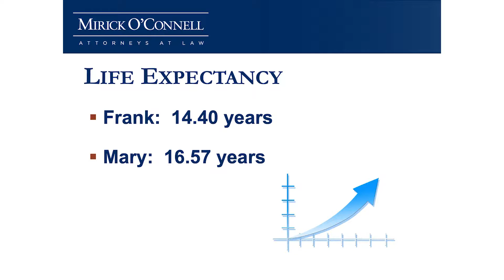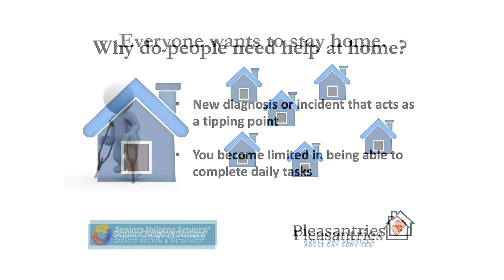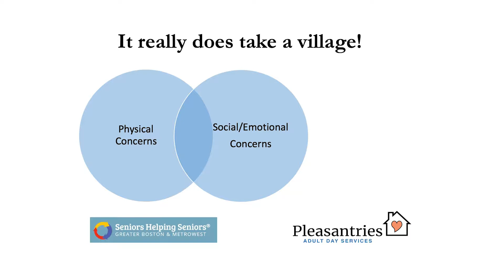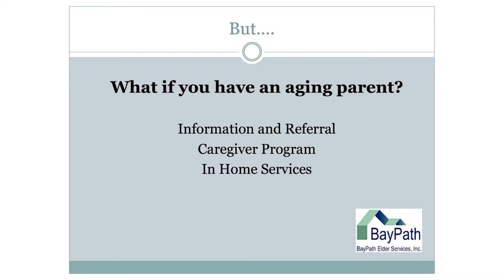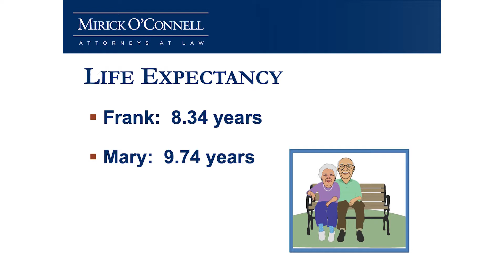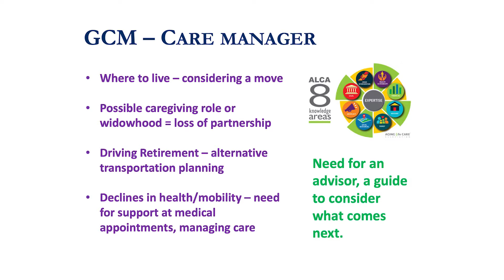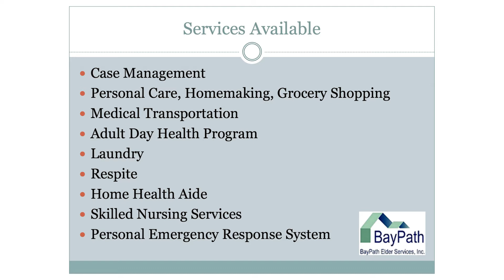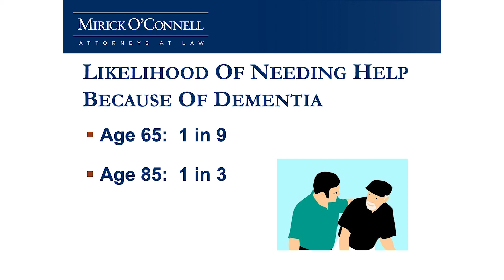Arthur Bergeron Presents "Getting the Help You Need to Stay Independent"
Northborough Free Library